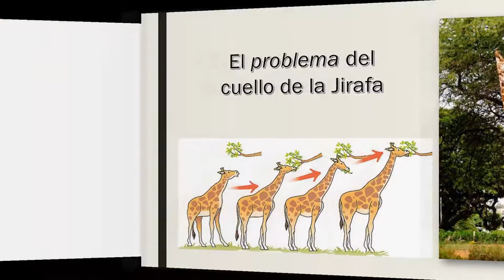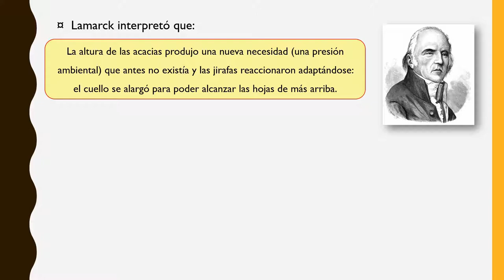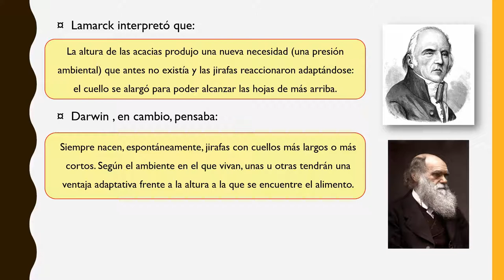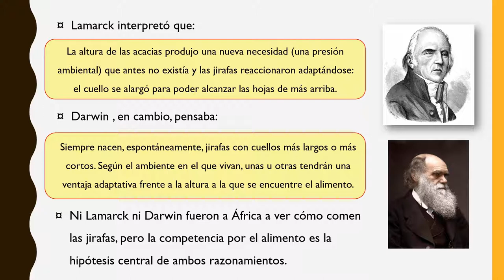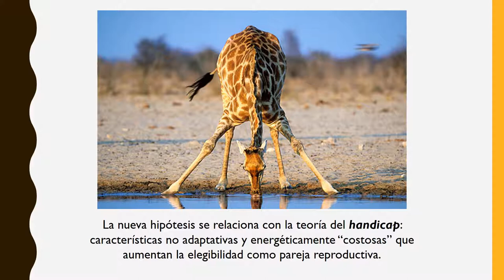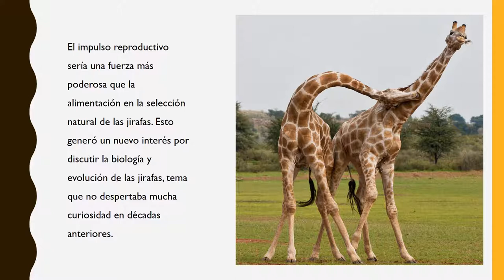El cuello de la jirafa | BiologíaXXI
Cualquier comentario o recomendación pueden dejarla en los comentarios!!

Me ayudan mucho con un like y una suscripción!!

Saludos. Kevin :))